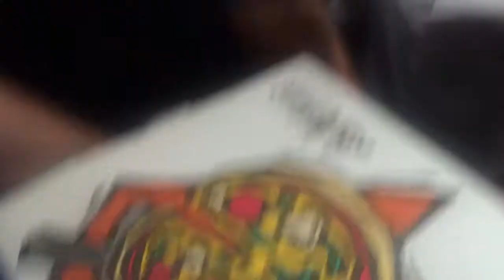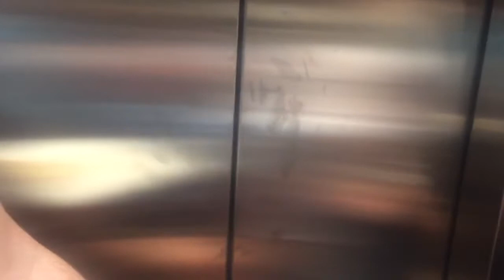11 Stuck in The Mather Elevator Part 1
On Lou's Birthday Stuck in the Mather Elevator 22 minutes,
Saved by the EFD.